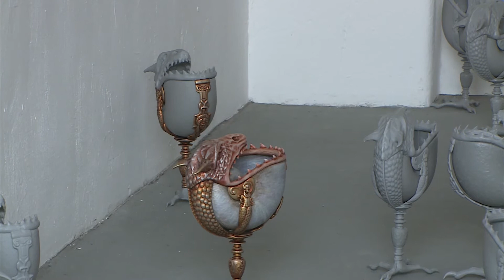Ein Drache im E-Werk Schwerin?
Kunstverein Schwerin zeigt Arbeiten des Hamburger Künstlers Paul Spengemann - Spengemann ist Preisträger des Columbus-Förderpreises.